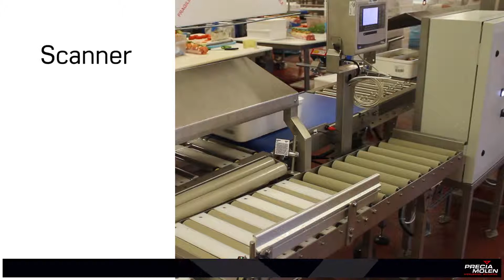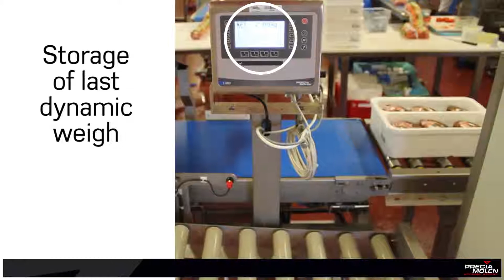[EN] Checkweigher for food industry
The checkweighers from the CKW 710 meet all the present demands for high-speed, high-accuracy dynamic weighing for all activity sectors, especially the food industry.